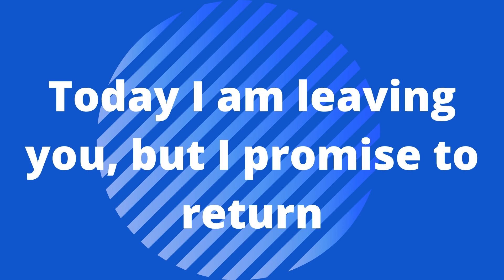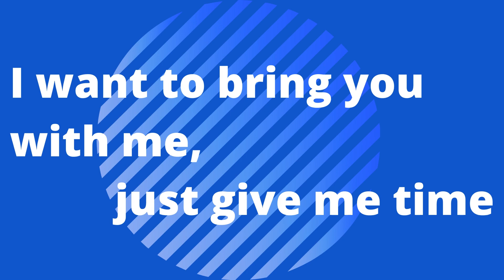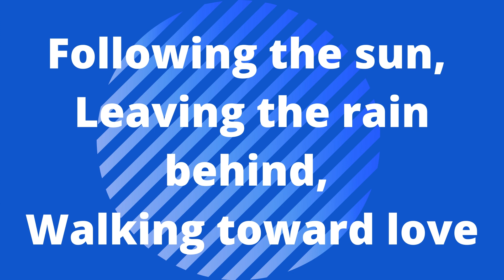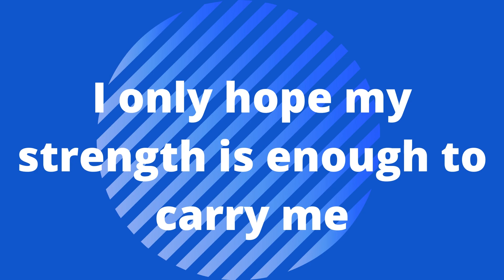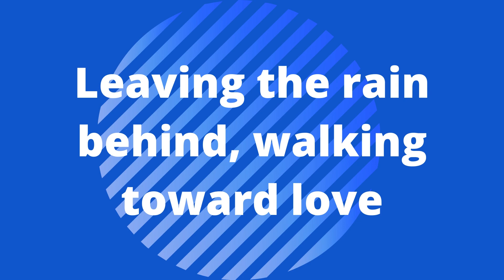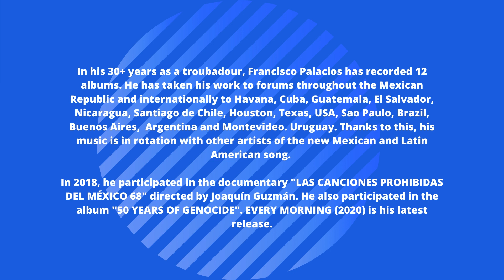AL NORTE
Del Album Voces en Pandemia